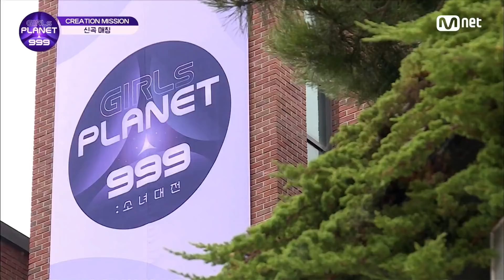[8회] '딱 봐도 비슷한 이미지?!' 플래닛 가디언이 매칭한 조합의 결과는? GirlsPlanet999 | Mnet 210924 방송 [ENG]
[8회] '딱 봐도 비슷한 이미지?!' 플래닛 가디언이 매칭한 조합의 결과는?

당신은 누구의 꿈을 지킬 것인가 〈걸스플래닛999 : 소녀대전〉
매주 금요일 저녁 8시 20분(KST) 본.방.사.수

더 많은 정보는 공식 홈페이지 와
유니버스 앱 에서 확인하세요!

〈걸스플래닛999 : 소녀대전〉은 일본 ABEMA, 동남아시아 iQiyi 독점 방영 예정입니다.
(〈Girls Planet 999 : The Girls Saga〉 will be Exclusively Broadcasted through ABEMA in Japan, and iQiyi in Southeast Asia.)